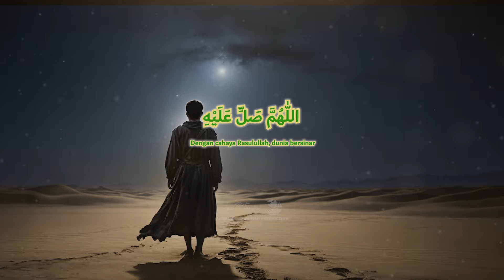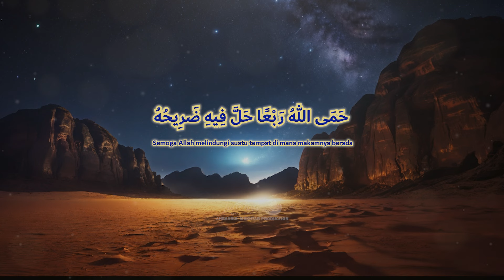Qosidah Zim Zam Huruf KHA'' | Malam 6 Romadhan | Habib Muhsin Alkaff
Ahbaabul Mukhtar :
Grup Hadroh Dari Perkumpulan Ikhwan Majlis Ta'lim Al-Hidayah
Domisili : Solo

Personil
Vocal :
4. Abdul Kadir Salim Assegaf
5. Subhan